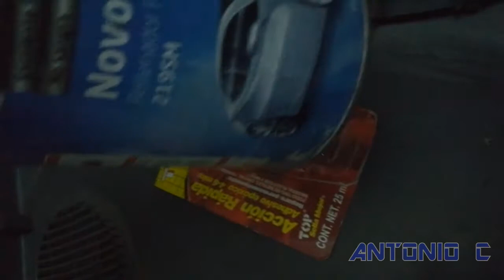reparar vestidura puerta, fácil y rápido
LA VESTIDURA DE MI PUERTA SE SOLTO Y ERA MUY INCOMODO TENERLA SUELTA YA QUE LA JALADERA PARA CERRAR LA PUERTA DE ADENTRO ESTA EN LA PARTE QUE SE ROMPIO, YO LE DI UNA SOLUCION FACIL Y RAPIDA, Y YA TENGO TIEMPO CON LA VESTIDURA REPARADA Y NO TENGO NINGUN PROBLEMA